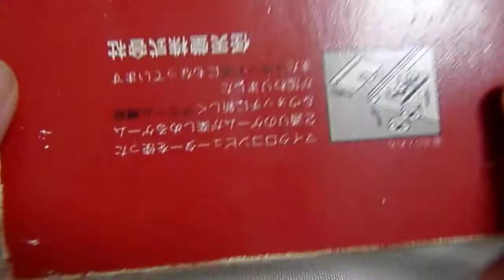12458 Nintendo Game & Watch Lion LN-08